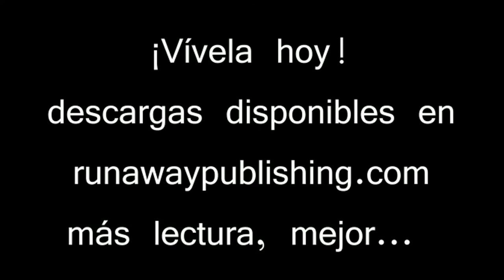Trailer del libro La Cofradía de Joe Barcala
Una impactante historia del maestro José Luis García Barcala con sorprendente realismo y de suspenso impresionante que pondrá al lector al borde del amanecer. Este vídeo promocional te dará una idea de lo que un hombre es capaz de hacer por adueñarse del mundo entero y, aunque es una ficción, tiene un vigor actual tan comprometedor con las altas esferas del poder y el dinero en el mundo.